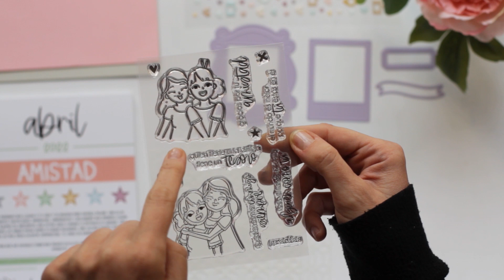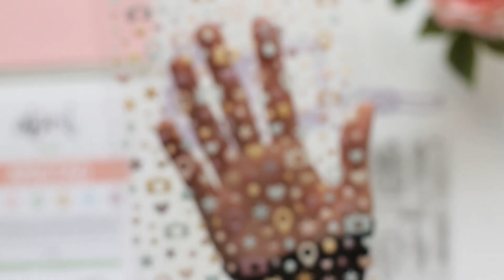Unboxing Kit Card Attack Abril 2022 - por Xenia Crafts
@XeniaBarrull nos enseña al completo el Kit de abril de la suscripción de Card Attack.

En este video podéis ver el contenido del Kit.